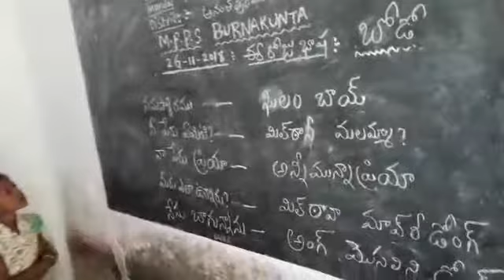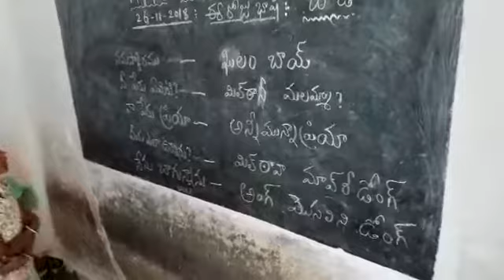MPP SCHOOL BURNAKUNTA BODO BASHA SANGAM